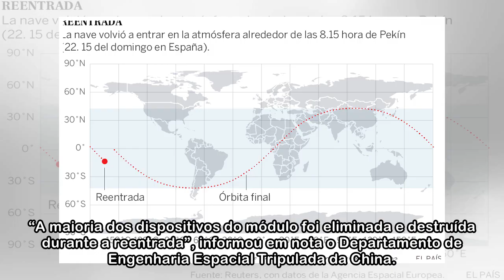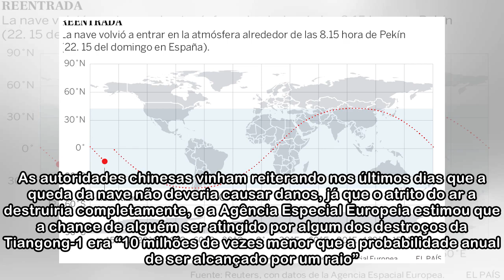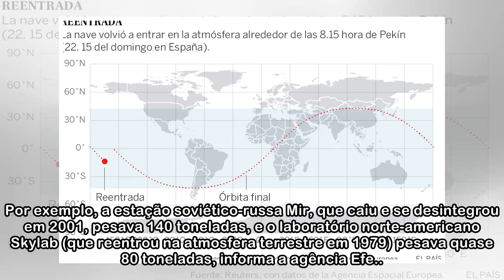Estação espacial chinesa ‘Tiangong-1’ cai no Pacífico sul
O Tiangong-1, primeiro laboratório espacial lançado pela China, desintegrou-se na noite deste domingo ao reentrar na atmosfera terrestre. O artefato, que se deslocava descontroladamente desde 2016, en...